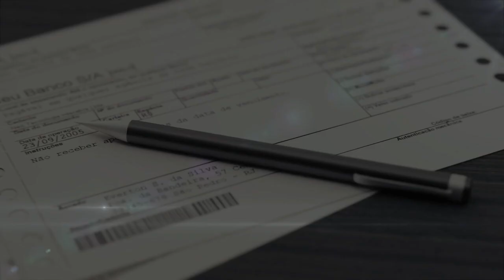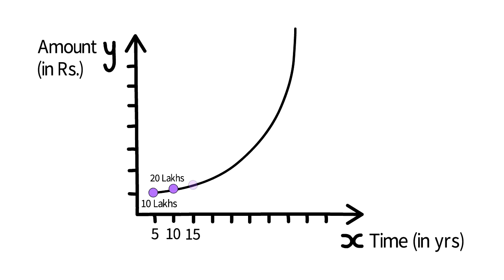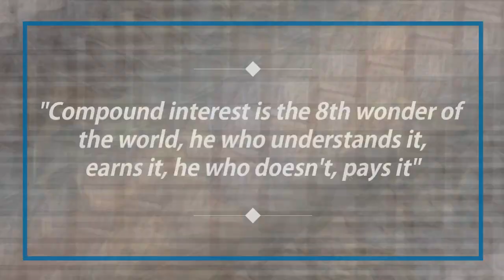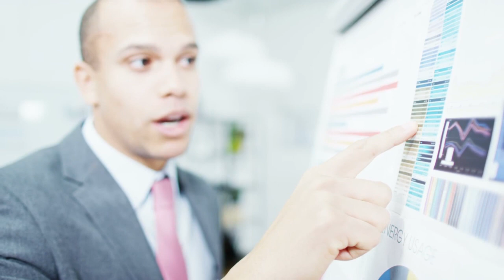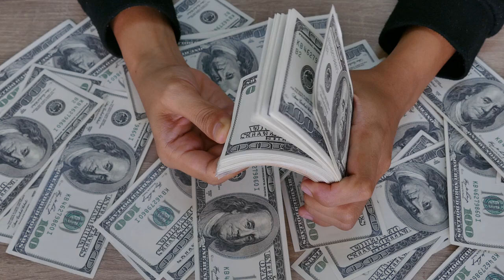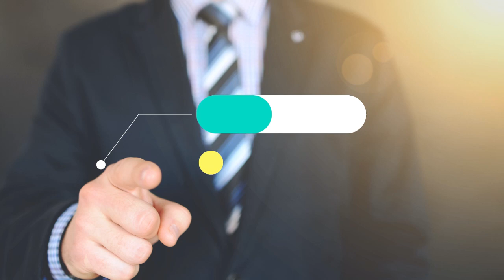Power of Compounding I How to become rich?(Must watch)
If you ever wondered what is compounding in investing and the stock market and want to know how the power of compounding works in share market or how to get rich with stock investments. Or how compound interest can help you achieve financial freedom, this video is for you.

When you start your investing journey with minimum investment, it might take you decades to earn your first crore. But after that, it'll only take about 4-5 years to earn your second crore. This will happen through an investment that compounds at a very high rate. This can be mutual funds or direct stocks. This is the power of compounding and the power of stocks that most people don't understand.

Books investors should read
The Psychology of Money

One up on wall street

The Snowball

Intelligent Investor

The Warren Buffet Way

Common Stocks and Uncommon Profits

The Little Book of Valuation: How to Value a Company, Pick a Stock and Profit: 34 (Little Books. Big Profits)

Capital Returns: Investing Through the Capital Cycle: A Money Manager’s Reports

Coffee Can Investing: the low risk road to stupendous wealth

Chapters:
00:00 Introduction
00:24 Compound Interest
00:58 How to Become Rich With Power of Compounding
02:32 Warren Buffet on Compound Interest
02:39 Albert Einstein on Compound Interest
03:50 Compound Interest tricks
03:58 Compound Interest Formula
04:30 Rule of 72 Explained

Topics covered
compound interest
mutual funds
power of compound interest
compounding
compounding investment
compounding in stock market
stock market
equity investing
power of compounding hindi
investing for beginner
power of compound interest in hindi
power of compounding in mutual fund
warren buffett compounding
power of compounding money
stock market for beginner
Naye log share market me invest kaise kare
Behavioural finance
Investment behaviour
Investor's Psychology